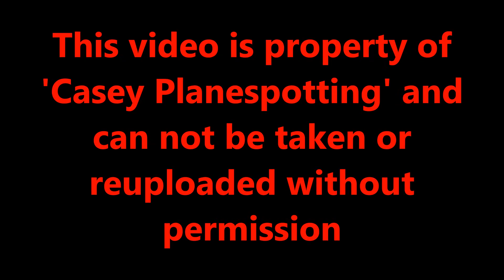Sunny Spring afternoon Plane Spotting at Birmingham Airport, BHX | 18-04-18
Hi all. Finally I have revisited Birmingham Airport in what seems like forever. This is in fact my first visit up here this year, it was certainly well overdue! I picked a good day for it as well, one of the hottest days of 2018 in the UK so far, with temperatures reaching 25 degrees on this day; it was even hotter the day after!

I must say that now, without the presence of Monarch, Birmingham Airport does feel very quiet. It felt quite spacious with movements at times, however still enjoyable, and nice to see some regional aircraft for a change. We arrived at the country park around 2pm and stayed till just before 6, making the most of the nice weather while it lasts.

This video includes a lot of the regulars at Birmingham Airport, including Flybe Q400's, E175's and an ATR 72-500, Ryanair 737-800's, Jet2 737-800's, TUI 757 and 737, Thomas Cook A321 sporting the old Egypt livery, Turkish 737, Lufthansa E195 and A321, Eurowings A319's, Easyjet A319, Aer Lingus A320, Emirates A380, Air India 787, Aerovis Aviation Antonov AN12 and a very rare sighting of the Air Austral 787 which came in for maintenance at MAEL.